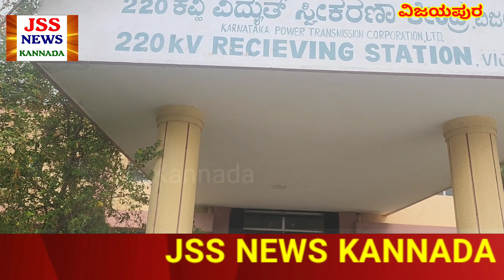KPTCL ಕಚೇರಿಗೆ ಮುತ್ತಿಗೆ ಹಾಕಿ ಪ್ರತಿಭಟನೆ ಮಾಡಿದ ಹೆಗಡಿಹಾಳ ಗ್ರಾಮದ ರೈತರು !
ವಿಜಯಪುರ ಜಿಲ್ಲೆಯ ಹೆಗಡಿಹಾಳ ಉಕುಮನಾಳ ಕತಕನಹಳ್ಳಿ ಉತ್ನಾಳ ಗ್ರಾಮದ ರೈತರು

ವಿಜಯಪುರ - ಸಮರ್ಪಕ ವಿದ್ಯುತ್ ಪೂರೈಕೆಗಾಗಿ ಇಂದು ವಿಜಯಪುರ 220 ಕೆವ್ಹಿ ವಿದ್ಯುತ ಸ್ವೀಕರಣಾ ಪ್ರಸರಣಾ ಕೇಂದ್ರ KPTCL ಕಚೇರಿಗೆ ಮುತ್ತಿಗೆ ಹಾಕಿ ಪ್ರತಿಭಟನೆ ಮಾಡಿದ ಹೆಗಡಿಹಾಳ ಗ್ರಾಮದ ರೈತರು.

ವಿಜಯಪುರ ತಾಲ್ಲೂಕಿನ  ಹೆಗಡಿಹಾಳ ಗ್ರಾಮದಲ್ಲಿ ರೈತರಿಗೆ ಸಮಯಕ್ಕೆ ಸರಿಯಾಗಿ ವಿದ್ಯುತ್ ಬಾರದೆ ಇರುವುದರಿಂದ

ರೈತರು ಬೆಳೆಗಳಿಗೆ ನೀರು ಉಣಿಸಲು ˌರೈತರ ದನ ಕರುಗಳಿಗೆ ಕುಡಿಯಲು ನೀರಿಗೆ ತೊಂದರೆಯಾಗಿದೆ ಹಾಗೂ ತೋಟದ ವಸ್ತೀ ಇರುವ ರೈತರ ಮಕ್ಕಳಿಗೆ ವಿದ್ಯಾಬ್ಯಾಸ ಮಾಡಲು ರಾತ್ರಿ ವೇಳೆ ಹುಳ ಹುಪ್ಪಡಿಗಳ ತೊಂದರೆಯಿಂದ ಮತ್ತು ವಸ್ತೀ ಇರುವ ರೈತರಿಗೆ ಕುಡಿಯಲು ನೀರಿಗಾಗಿ ತೊಂದರೆಯಾಗುತ್ತಿದೆ ಎಂದು ರೈತರು ಪ್ರತಿಭಟನೆ ಮಾಡಿದರು.

ವಿಜಯಪುರ 220 ಕೆವ್ಹಿ ವಿದ್ಯುತ ಸ್ವೀಕರಣಾ ಪ್ರಸರಣಾ ಕೇಂದ್ರ KPTCL ಕಚೇರಿ ಸ್ಥಳದಲ್ಲಿಯೇ ಇದ್ದ ವಿಜಯಪುರ ಗ್ರಾಮೀಣ KPTCL ಎಇಇ ಯಾದ ಪರೀತಾ ಖಾನ ಸ್ಪಂದಿಸದೇ ಇದ್ದದ್ದಕ್ಕೆ

ಸ್ಥಳಕ್ಕೆ ಆಗಮಿಸಿದ ಶ್ರೀಕಾಂತ AEE ನೋಡಲ ಆಫೀಸರ  ಅವರಿಗೆ ರೈತರೆಲ್ಲರೂ ಕೂಡಿಕೊಂಡು ಮನವಿ ಸಲ್ಲಿಸಿ ಸಮಯಕ್ಕೆ ಸರಿಯಾಗಿ ವಿದ್ಯುತ್ ಪೂರೈಸಬೇಕೆಂದು ಆಗ್ರಹಿಸಿದರು.

ಮನವಿಯನ್ನು ಸ್ವೀಕರಿಸಿದ ಶ್ರೀಕಾಂತ AEE ನೋಡಲ ಆಫೀಸರ ಮಾತನಾಡಿ ಮುಂದೆ ರೈತರಿಗೆ ವಿದ್ಯುತ್ ಸಮಸ್ಯೆ ಆಗದಂತೆ ನೋಡಿಕೊಳ್ಳುತ್ತೇವೆ ಎಂದು ಭರವಸೆ ನೀಡಿದರು.

 ಹೆಗಡಿಹಾಳ ಹೆಗಡಿಹಾಳ LT ಉಕುಮನಾಳ ಕತಕನಹಳ್ಳಿ ಉತ್ನಾಳ ಗ್ರಾಮದ ರೈತರು

 ಸರಿಯಾಗಿ ಕಾರ್ಯ ನಿರ್ವಹಿಸದೇ ಇರುವ ವಿಜಯಪುರ ಗ್ರಾಮೀಣ KPTCL  ಸೇಕ್ಷನ ಆಫೀಸರ ಕುಂಬಾರ ಸರ್ ಅವರನ್ನೂ ವರ್ಗಾಯಿಸಲು ಸಿಫಾರಸು ಮಾಡಬೇಕೆಂದು

ವಿಜಯಪುರ ಜಿಲ್ಲೆಯ ನಾಗಠಾಣ ಮತ ಕ್ಷೇತ್ರದ ಶಾಸಕರಾದ ಶ್ರೀ ವಿಠ್ಠಲ ಕಟಕದೊಂಡ  ಅವರಿಗೆ ಮನವಿ ಸಲ್ಲಿಸಿದರು ˌ

ಈ ಸಂದರ್ಭದಲ್ಲಿ ರೈತರಾದ ಶಂಕರಗೌಡ ಬಿರಾದರ , ಸುರೇಶಗೌಡ ಬಿರಾದರ, ರಾಜುಗೌಡ ನಾಗರಾಳ , ಅಮಗೊಂಡ ಸಾಹುಕಾರ ಅರಕೇರಿ, ಸುರೇಶ ದಳವಾಯಿ , ದಯಾನಂದ ದಳವಾಯಿ , ಅಶೋಕ ಮೆಳಕುಂದಿ , ಬಸವರಾಜ ಹಿಪ್ಪರಗಿ , ಮುತ್ತನಗೌಡ ಬಿರಾದರ , ಸಿದ್ದು ಸೊನ್ನ , ಸಿದ್ದಲಿಂಗಯ್ಯ ಮಠ , ಮಲ್ಲನಗೌಡ ಬಿರಾದರ , ಜಕ್ಕರಾಯ ಪುಜೇರಿ ಭಾಗೇಶ ಹಾಲಿಹಾಳ ಸಂಜೀವಗೌಡ ಬಿರಾದರ ಈರಪ್ಪ ಬನಗೊಂಡ ಶಿವಾನಂದ ವಸ್ತ್ರದ ˌ ನಾಗಯ್ಯ ಸ್ವಾಮಿ ಗಣಾಚಾರಿ ಕಾಜೇಸಾಬ ಮೈರಾಗೊಳ ಶ್ರೀಧರ ಗಣಿ ˌ ಬುಡ್ಡೇಸಾಬ ಮೈರಾಗೋಳ ಶಿವಪ್ಪ ಬಿರಾದರ ಭೀಮರಾಯ ಸತಾರಿ ಅಲ್ಲು ಮೈರಾಗೋಳ ರುದ್ರಯ್ಯ ಮಠ ಇನ್ನುಳಿದ ರೈತರು ಉಪಸ್ಥಿತರಿದ್ದರು.

ನಾವು ತೋರಿಸುವ ಸುದ್ದಿಗಳು ನೈಜ ಸತ್ಯತೇಯಿಂದ ಕೂಡಿರುತ್ತದೇ ಗಾಳಿ ಸುದ್ದಿ ಸುಳ್ಳ ಸುದ್ದಿಗಳನ್ನ ನಾವೂ

ತೋರಿಸಲು ಇಷ್ಟಪಡುವದಿಲ್ಲ ನಮಗೆ ಒಣ ಪ್ರತಿಷ್ಠೇ ಬೇಕಾಗಿಲ್ಲ ಏನೇ ಆದರೂ "ಸತ್ಯಕ್ಕೇ ಸಾವಿಲ್ಲ , ಸುಳ್ಳಿಗೇ ಜಯವಿಲ್ಲ"

ನಾವು ಮಾಡುವ ವೀಡಿಯೊಗಳು ನಿಮಗೆ ಇಷ್ಟವಾದರೆ ಲೈಕ್ ಮಾಡಿ ಶೇರ ಮಾಡಿ ಹಂಗ ನಮ್ಮ ಚಾನೆಲ್ ಸಬ್ಸ್ಕ್ರೈಬ್ ಮಾಡಿ ಸಪೋರ್ಟ್ ಮಾಡ್ರಿ ಧನ್ಯವಾದಗಳು

Nam videos nodi share madri support madri so nav mund hing videos bidboda